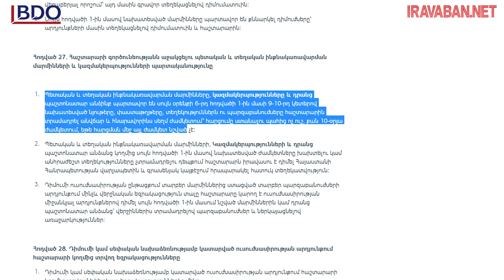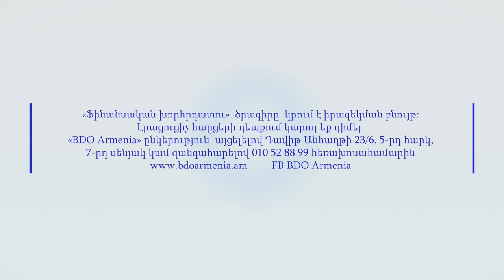Հայաստանում կներդրվի բիզնես հաշտատարի ինստիտուտը